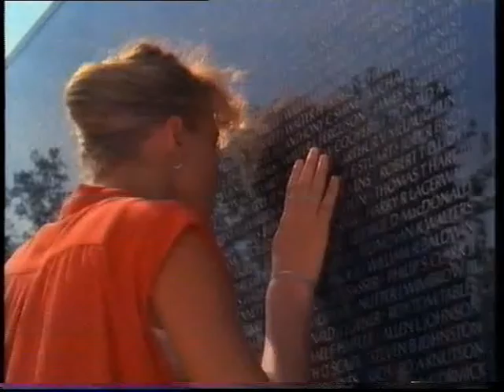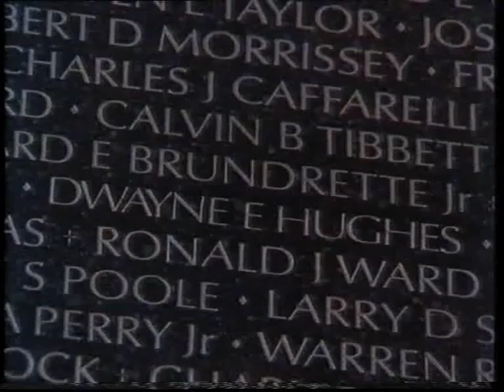Trailer - Recuerdos de Guerra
Trailer de "Recuerdos de Guerra" incluido en la edicion videoclub de "La Maldicion de las Brujas"